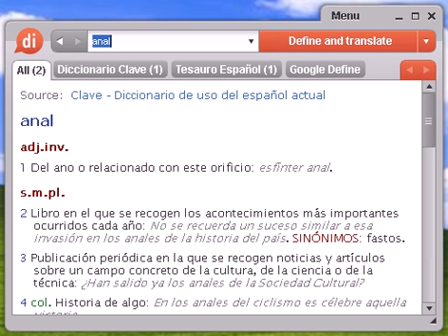Definición de anal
anal, diccionario, definición, significado, español, castellano, dixio, anales